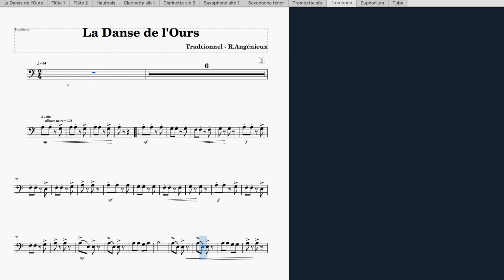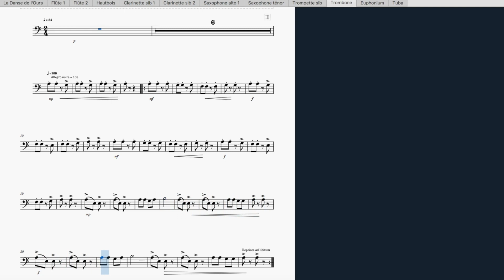danse de l'ours trombone met